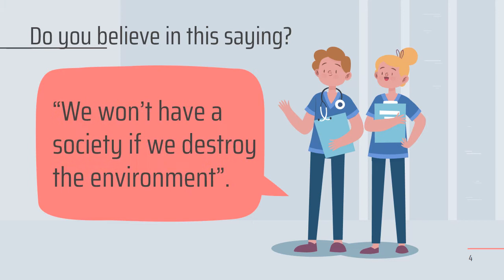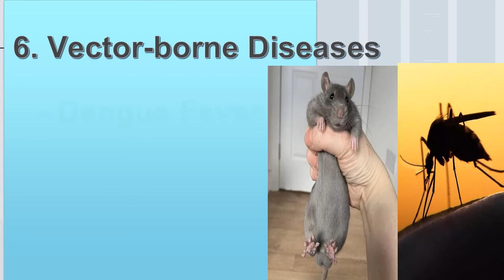MELC-BASED Health 6 3rd QTR.: Poor environment sanitation can negatively impact the health